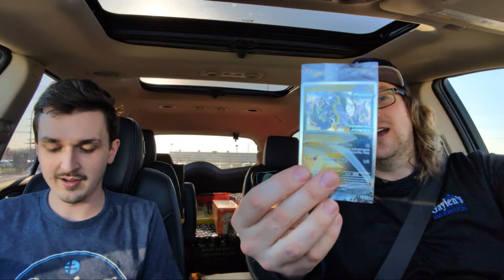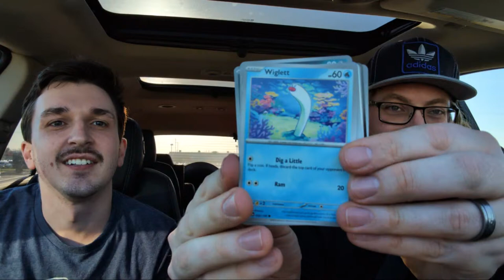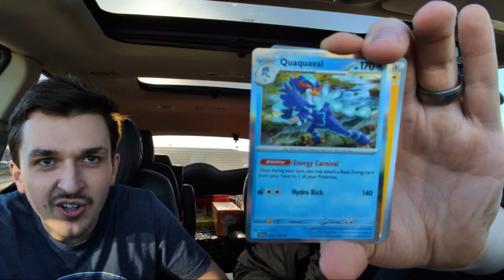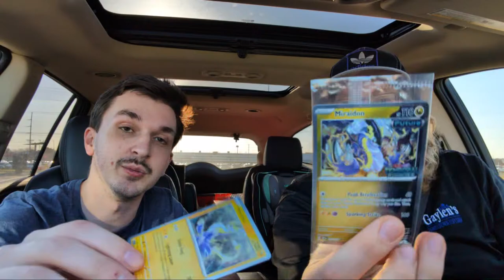🔴Ranking every item from Taco Bell